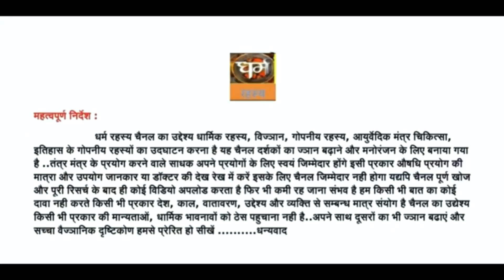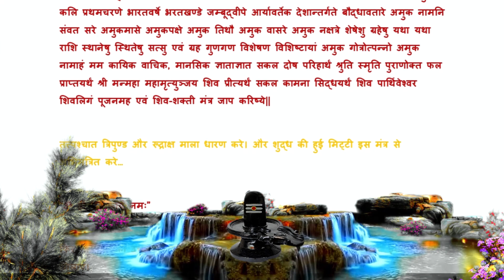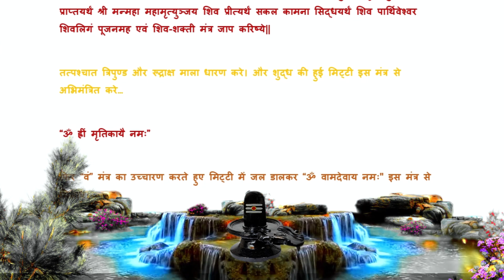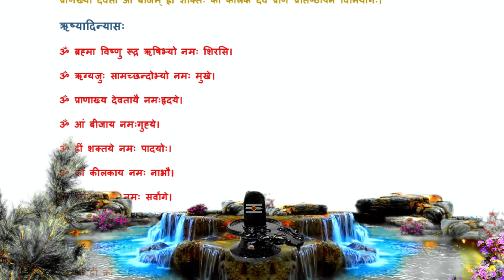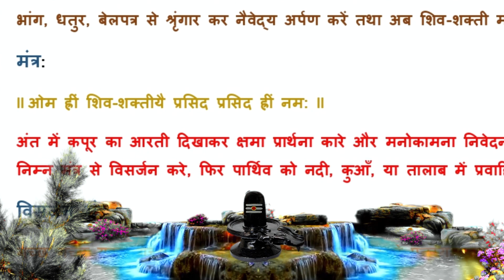सरल शिवलिंग पूजन विधि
पार्थिव शिवलिंग की पूजा से अकाल मृत्यु का भय समाप्त होता है।
शिवजी की अराधना के लिए पार्थिव पूजन सभी लोग कर सकते हैं, फिर चाहे वह पुरुष हो या फिर महिला।
यह सभी जानते हैं कि शिव कल्याणकारी हैं। जो पार्थिव शिवलिंग बनाकर विधिवत पूजन अर्चना करता है, वह दस हजार कल्प तक स्वर्ग में निवास करता है।
शिवपुराण में लिखा है कि पार्थिव पूजन सभी दुःखों को दूर करके सभी मनोकामनाएं पूर्ण करता है।
यदि प्रति दिन पार्थिव पूजन किया जाए तो इस लोक तथा परलोक में भी अखण्ड शिव भक्ति मिलती है।
पार्थिव शिवलिंग के सामने समस्त शिव मंत्रों का जाप किया जा सकता है।